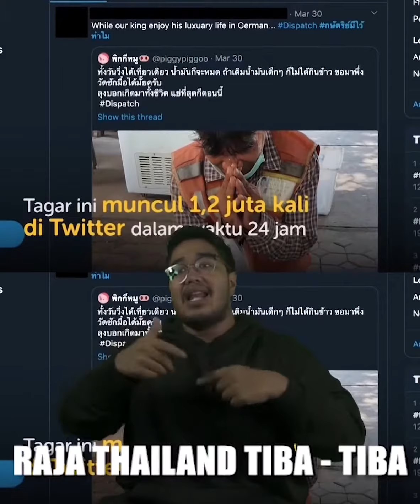GABUT!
APR/2020 - EPS : GABUT!

Bikin challenge apa aja kalian selama dirumah? Udah coba ngocok minuman kopi yang lagi hype? Lumayan lah olahraga tangan, gacuma rebahan aja😉⁣
Silahkan bikin untiltomorrow , mamahmuda , kopiviral , biar ada kerjaan. ⁣⁣
Jangan lupa mandi guys💦⁣⁣
Rap by @willywinarko⁣⁣
Redaksi @aradityarian @rasyidsayyari ⁣⁣
Editing @aldyalfiaan ⁣⁣